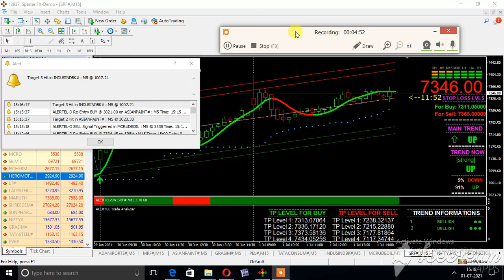SRF 15 MIN CHART NOON SUPERTREND LIVE 1 JULY 21 BUY